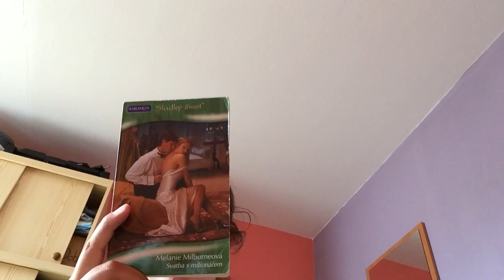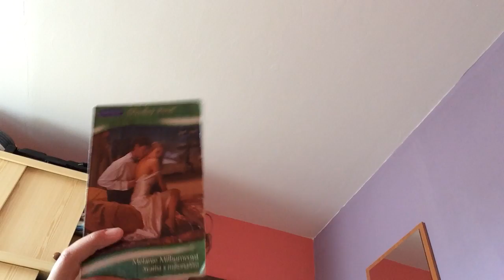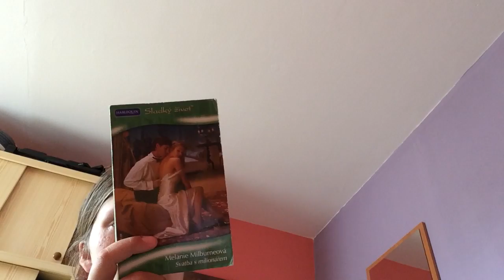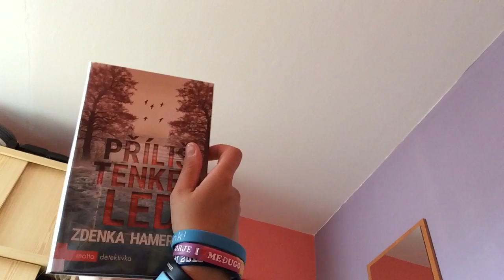týden s knížkou 18/2020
Knihy, o kterých mluvím:
- Melanie Melbournová - Svatba s milionářem,
- Táňa Vasilková - Keleová - Sítě z pavučin,
- Tess Gerritsenová - Zahrada kostí,
- Roxanne Veletzos - Holčička, kterou tam nechali,
-  Nicolas Sparks - Poslední píseň.
- Jennifer Hillier - Pronásledovaná,
- Jozef Karika - Strach,
- Sarah J. Maas - Dvůr trnů a růží,
- Marissa Meyerová - Cress,
- Katherine Arden - Medvěd a slavík,
- Kiera Cass - Dcera,
- Zdenka Hamerová - Příliš tenkej led.